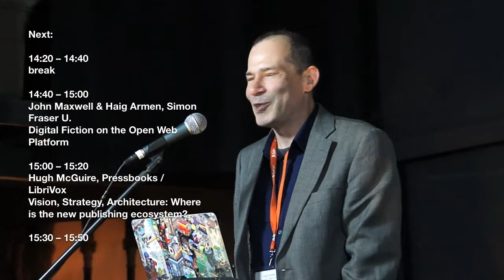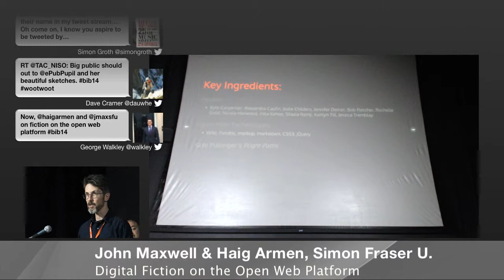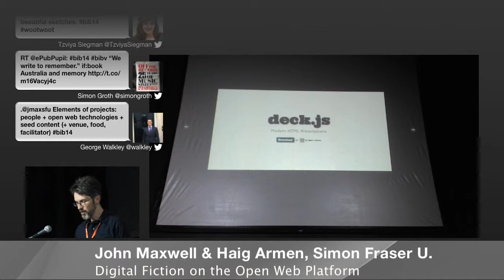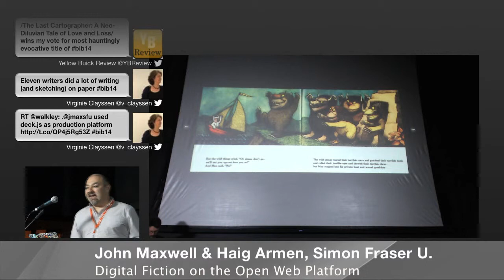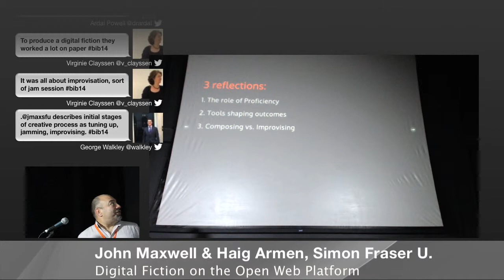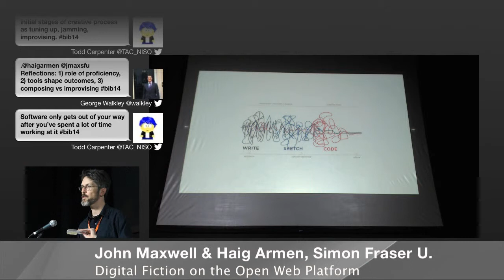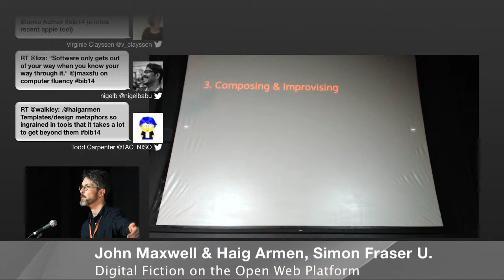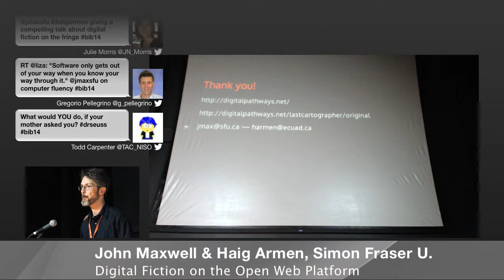Books in Browsers 2014: John Maxwell and Haig Armen, Simon Fraser University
In their talk about "Digital Fiction on the Open Web Platform," John Maxwell and Haig Armen spoke about the tools available to authors and developers working in publishing, and what level of proficiency is needed to create truly innovative storytelling experiences.